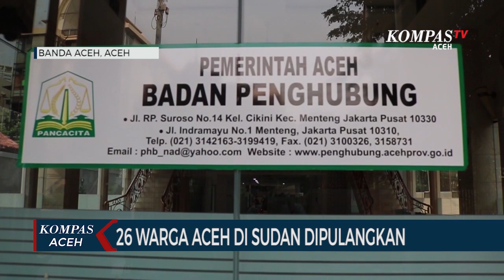26 Warga Aceh di Sudan Tiba di Jakarta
BANDA ACEH, KOMPAS.TV - Rata-rata warga Aceh yang dievakuasi berstatus mahasiswa. Mereka yang terbang dalam kloter pertama terdiri dari sembilan laki-laki dewasa, 10 perempuan dewasa, satu orang anak-anak dan enam balita.

Kemarin ke 26 warga Aceh tersebut telah dipulangkan ke Aceh, serta akan langsung diantarkan oleh pemerintah Aceh ke kampung halaman masing masing. Pemerintah Aceh juga masih menunggu sejumlah warga Aceh lainnya yang akan dipulangkan pada tahap ke dua dan ke tiga nantinya dengan WNI lainnya.

Sedikitnya terdapat 57 orang total warga Aceh di Sudan yang akan dipulangkan kembali ke Indonesia oleh Pemerintah Indonesia. Keluarga diminta tidak perlu khawatir, pemerintah bersama Kementerian Luar Negeri menjamin ke amanan dan keselamatan warga negara Indonesia di Sudan, serta akan segera dipulangkan.